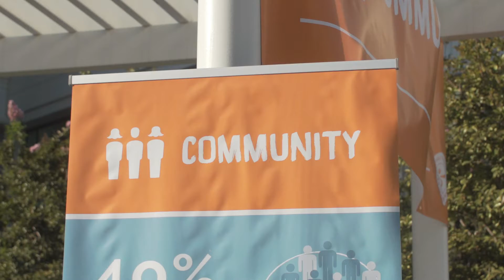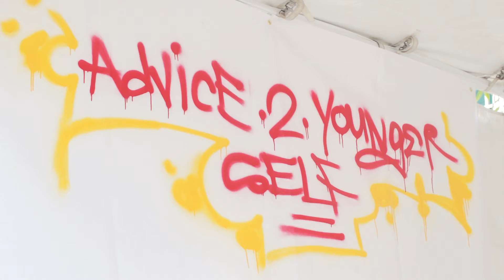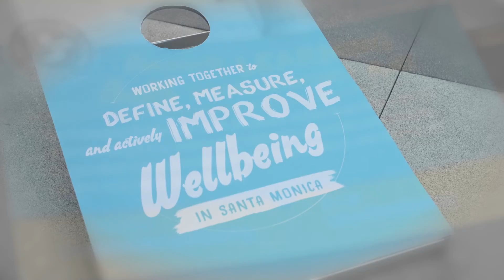Wellbeing 365 Community Event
Marabate Studios was proud to once again partner with The Wellbeing Project to cover their Wellbeing 365 community event.  The Wellbeing Project harnesses the power of data to provide a shared understanding of our community's strengths and needs, encouraging collaboration among city leaders, local organizations, and residents to improve our collective wellbeing.